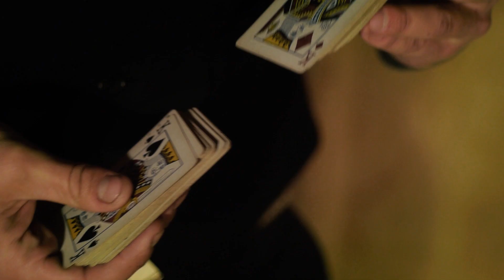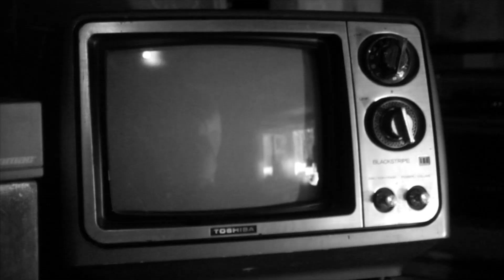Sneak Peek Showreel!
Zoe and Bailey are thrilled to present Untitled Productions newest showreel!

Featuring highlights from our 2011 and 2012 creative projects, this showreel reveals a bit of what Untitled Productions has been working on since January 2012!

List of shorts featured (in order of appearance):

The Grass is Always Greener
Timelapse
Film Noir
*Pop*
Self Portrait
The Sidewalk
Dog Days
Mad Golden
Soundmuen
Trial 27B
White Space
Falling
Extended Play
Lights